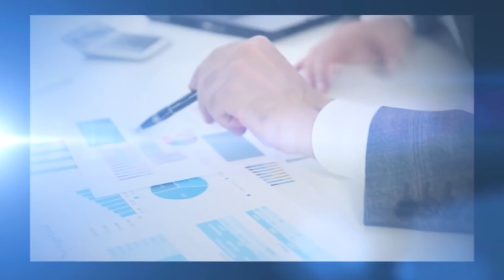Intrapreneur Kiya hai | Rehan Allahwala | entrepreneur | Intrapreneurship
a manager within a company who promotes innovative product development and marketing.